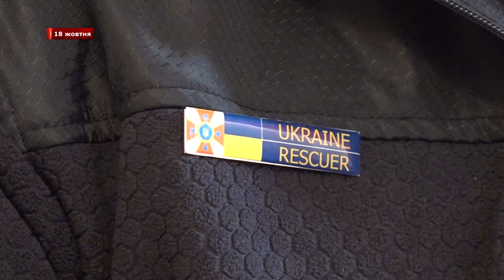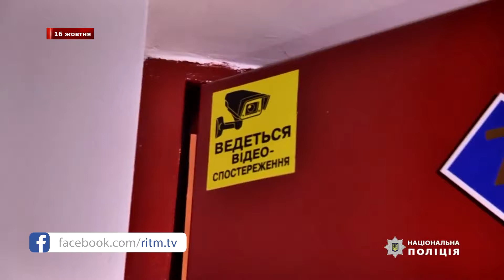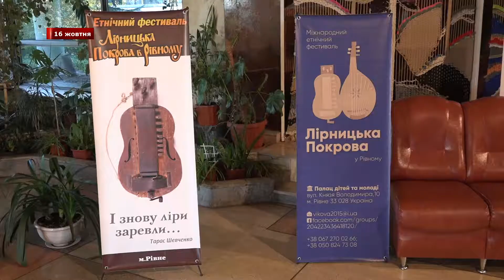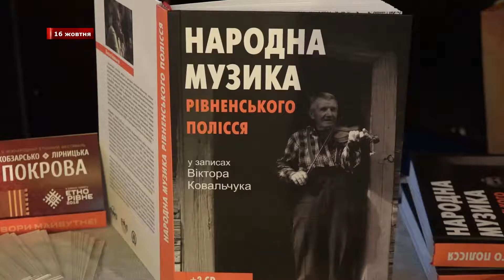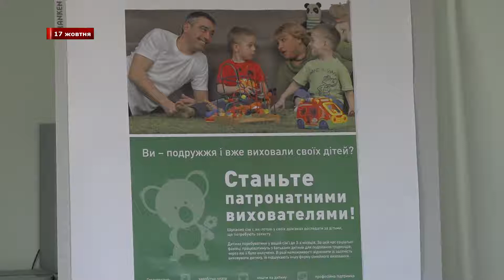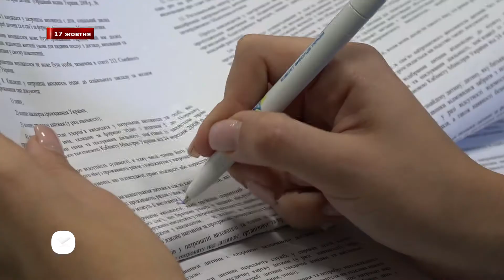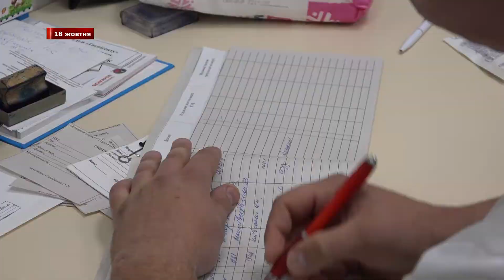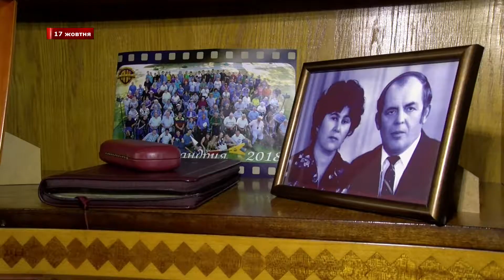У ритмі подій. Підсумки тижня [15/10/18 – 19/10/18]